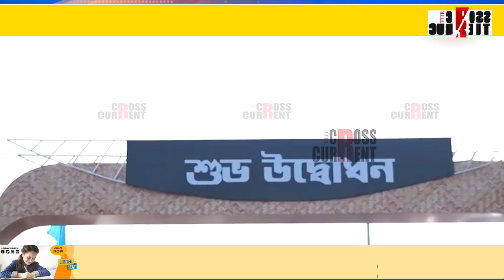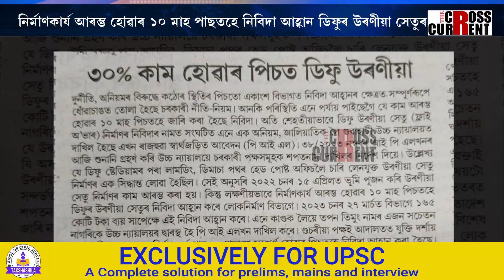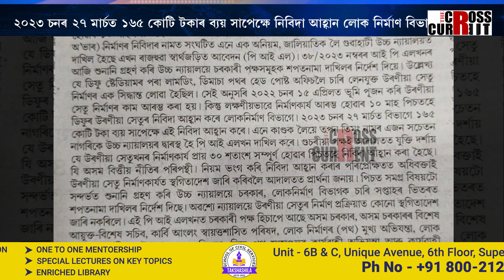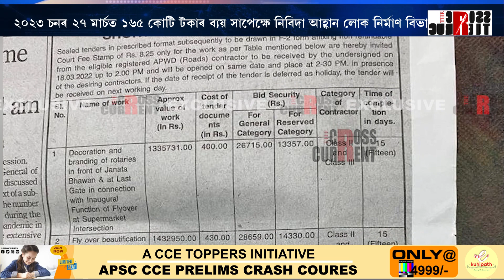পোহৰলৈ আহিছে ফ্লাই অভাৰ নিবিদাৰ নামত সংঘটিত হোৱা আন এক অনিয়মৰ কাহিনী।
ফ্লাই অভাৰৰ নিবিদাত অমিয়ম।  পোহৰলৈ আহিছে ফ্লাই অভাৰ নিবিদাৰ নামত সংঘটিত হোৱা আন এক অনিয়মৰ কাহিনী।  ৩০ শতাংশ কাম হোৱাৰ পাছত নিবিদা আহ্বান ডিফু উৰণীয়া সেতু নিৰ্মাণৰ।